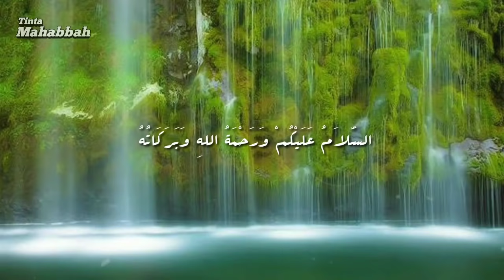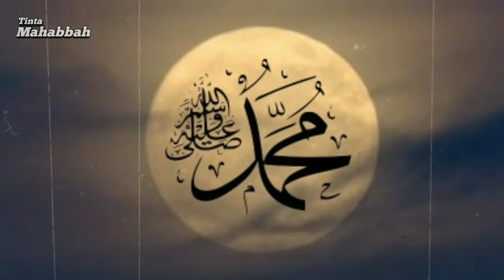Kisah Nabi Muhammad Dirindukan Pemuda Yahudi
Ada seorang Yahudi di Syam membaca Taurat di hari Sabtu, dia menghamparkan lembaran-lembaran Taurat di hadapannya, kemudian memperhatikan dengan saksama. Maka dia menemukan sifat Nabi Muhammad SAW dan karakternya di empat tempat, dia kemudian memotong empat lembaran tersebut dan membakarnya.

Hari Sabat, atau hari Sabtu saat ini, adalah hari besar di mana para pengikuti ajaran NabiMusa AS (pada masa Nabi SAW dikenal sebagai kaum Yahudi) dilarang melakukan aktivitas apa pun kecuali untuk beribadah, berzikir, atau mempelajari kitab Taurat.

Suatu ketika, seorang lelaki Yahudi yang tinggal di Syam mengisi hari sabatnya untuk mempelajari kitab Taurat. Dia menemukan dalam Taurat tersebut ayat-ayat yang menyebutkan tentang sifat-sifat dan keadaan RasulullahSAW ,Nabi yang diramalkan akan turun sebagai penutup para Nabi-nabi, sebanyak empat halaman. Dia segera memotong empat halaman Taurat tersebut dan membakarnya.

Saat itu memang Nabi SAW telah diutus dan telah tinggal di Madinah. Sementara itu, beberapa orang pemuka dan pendeta Yahudi melakukan “indoktrinasi/mendoktrin’ kepada kaumnya bahwa Nabi Muhammad SAW adalah seorang pendusta. Jika ditemukan sifat dan cerita tentang dirinya dalam Taurat, mereka harus memotong dan membakarnya karena itu merupakan ayat-ayat tambahan dalam Taurat yang tidak benar. Lelaki Yahudi dari Syam tersebut adalah satu anggota jamaah skte ini.

Pada hari Sabtu berikutnya, dia juga mengisi harinya dengan melakukan kajian terhadap Taurat, dan dia menemukan delapan halaman yang menyebutkan tentang keadaan dan sifat-sifat Nabi SAW. Seperti kejadian sebelumnya, dia memotong delapan halaman tersebut dan membakarnya.

Sumber: Sejarah Sahabat Nabi dan Orang Soleh